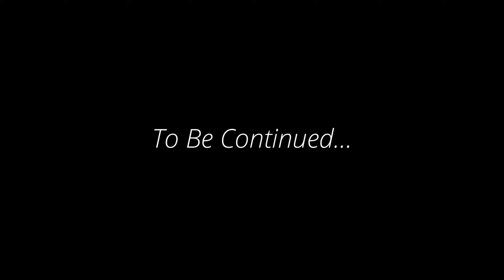ENDERAL #55 - The Undertrain - Let's Play Enderal: Forgotten Stories BLIND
This is a blind Let's Play of Enderal: Forgotten Stories, the standalone - and expanded - release of the Skyrim total conversion Enderal, by SureAI.

This blind playthrough of Enderal will be as complete as possible, but I am sure I'll miss some stuff. I'm aiming to play as a sinistrope phasmalist mage.

Mods:
- iHud